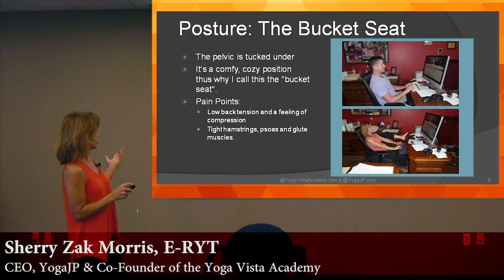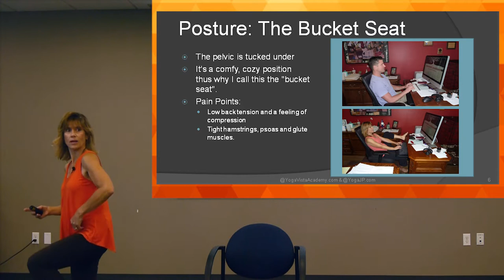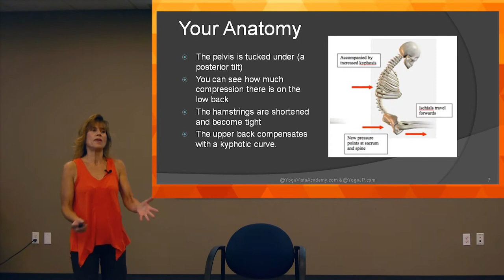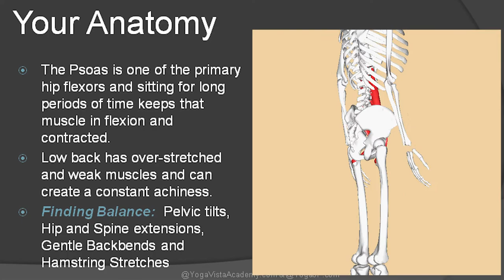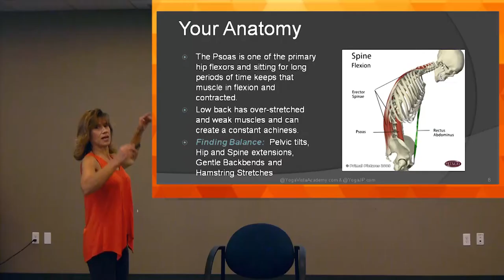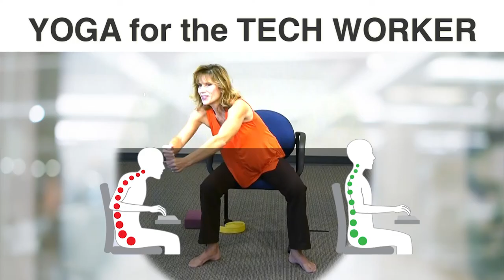Why Deskworkers might have Tight Hamstrings with Sherry Zak Morris, E-RYT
If you have tight hamstrings it could be the way you sit, stand or walk on an every day basis that can be creating tightness in this area.   Sherry steps you through your anatomy to help you visualize what is happening to your hamstrings and other back and hip muscles in your everyday patterns. Make sure to check out the great hamstring stretch at the end!

I had the privilege of presenting a 5-week Yoga Educational Series to a group of Tech Deskworkers at a local business park.  I have to admit that most of the students were men who are feeling those aches and pains after working long hours at a desk.  One of the most common complaint was tight hamstrings and low back pain.  Here is a segment from one of the lectures where I dive into the anatomy of various postures that we sit in.  See if this one speaks to you!  "Sit up nice and tall" really does work! Now you will know why!

For more tips on how to deal with deskworker aches and pains,